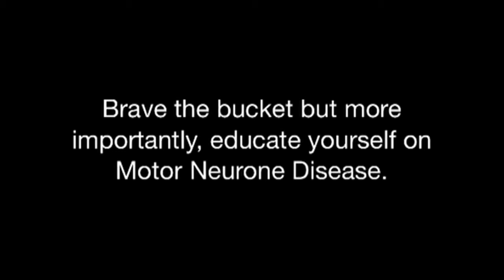Lisa McCormick Ice Bucket Challenge AKA The Flume of Doom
Yes. Another one. But it has a twist. And I hate water.